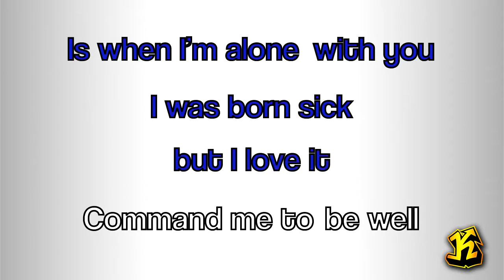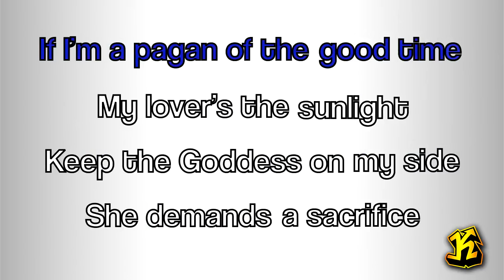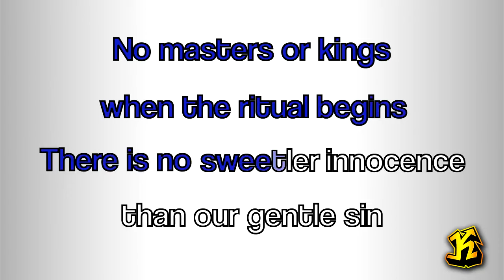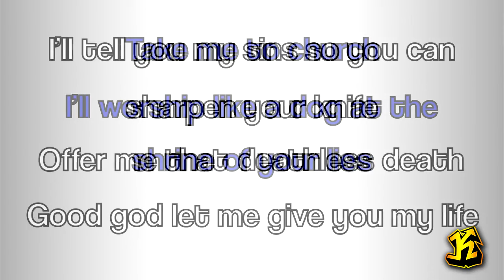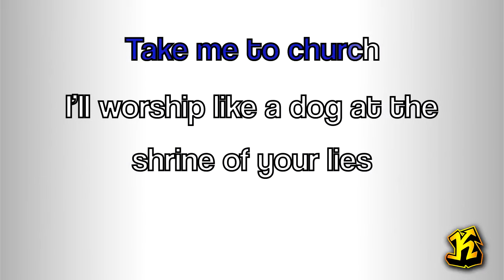Hozier - Take Me To Church (Karaoke Version) Female Key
Karaoke Academy Studio Sito ufficiale: shorturl.at/twIS9
(Andrew Hozier Byrne)